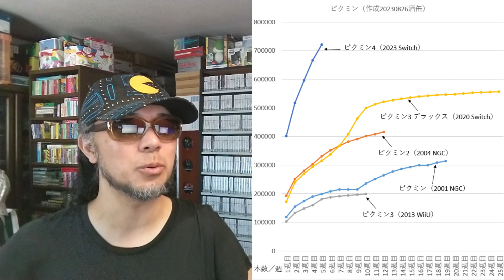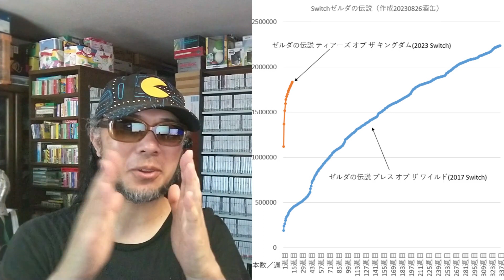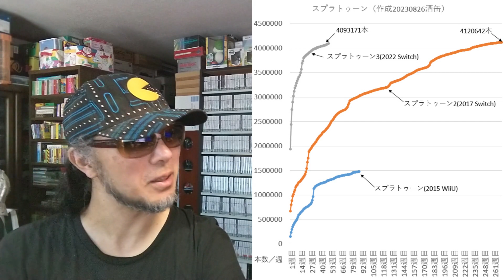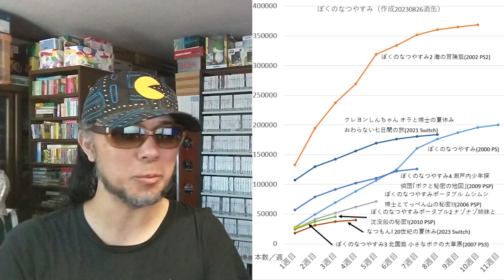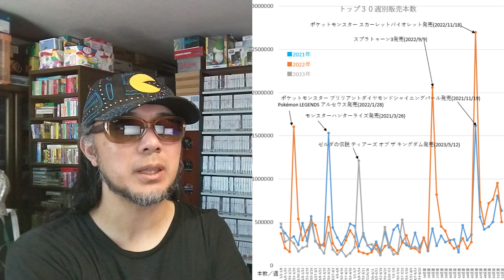新作の発売がないお盆時期に旧作が返り咲き、定番だらけのランキングになる中でピクミン４が５連覇驀進中！ 令和五年八月二十五日 販売本数を見る ゲームコレクター・酒缶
今週の販売本数をどう見る？